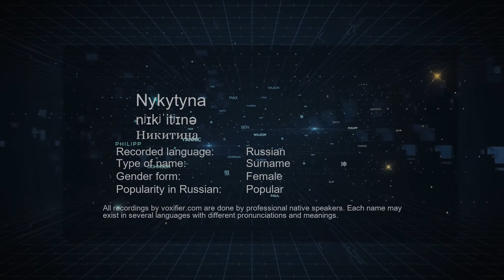How to Pronounce Nykytyna (Никитина) in Russian - Voxifier.com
This is the Russian pronunciation, gender, and phonetics recording of the name Nykytyna (Никитина). The same name may exist in other languages with different pronunciations. Check the meaning of name along with other possible pronunciations or similar names for free Voxifier uses the help of expert linguists to simplify pronunciations by replacing some special sounds with sounds more commonly available across all languages.